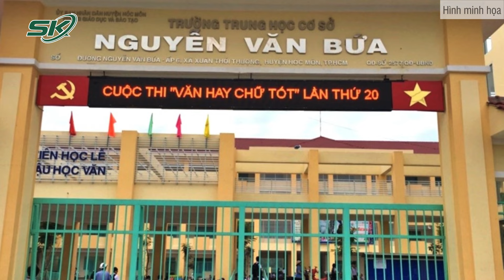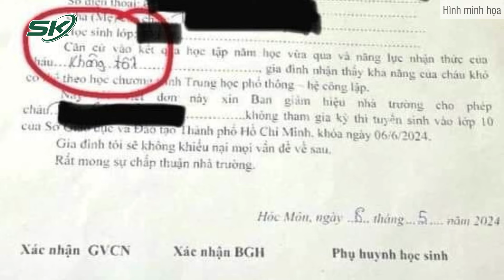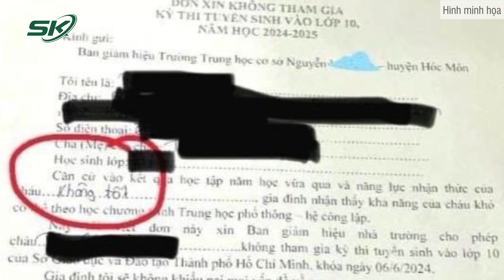Lãnh Đạo Trường THCS An Thượng Lên Tiếng Vụ ‘Ép’ Học Sinh Bỏ Thi | SKĐS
SKĐS |  Những ngày qua, nhiều phụ huynh đã lên tiếng phản ánh tình trạng một số học sinh lớp 9 tại trường THCS An Thượng (huyện Hoài Đức) được nhà trường yêu cầu viết đơn theo mẫu về việc xin không tham dự kỳ thi tuyển sinh vào lớp 10 công lập. Lý do được đưa ra là sức học của các học sinh này không được tốt. Ngay sau vụ việc, lãnh đạo trường THCS An Thượng đã lên tiếng xác minh.